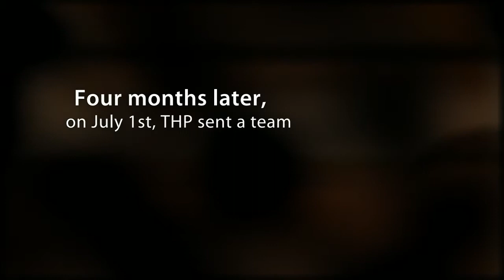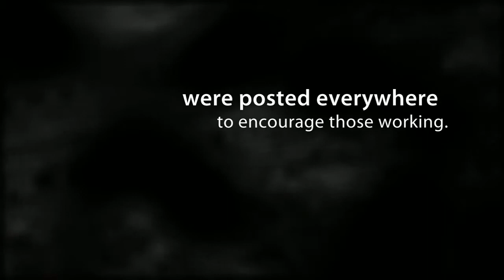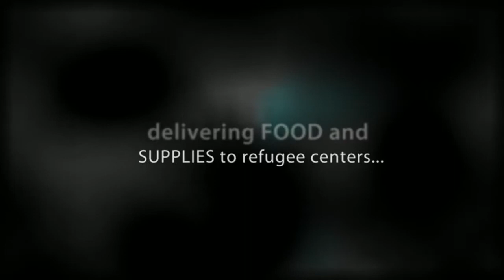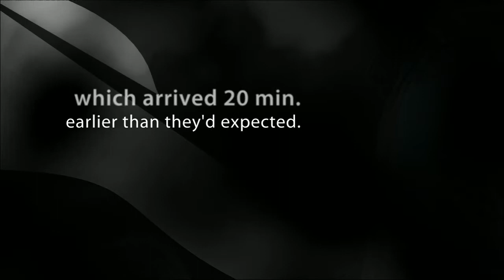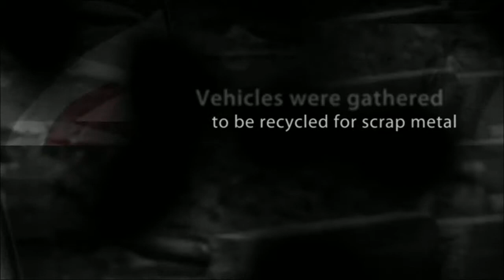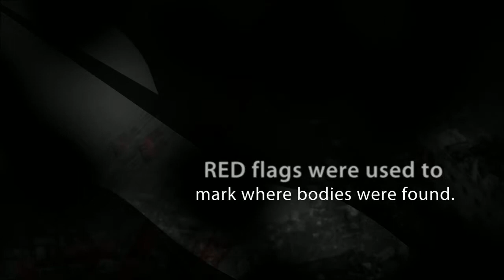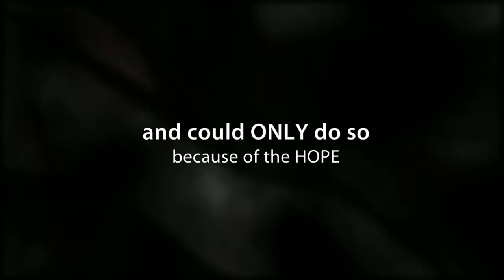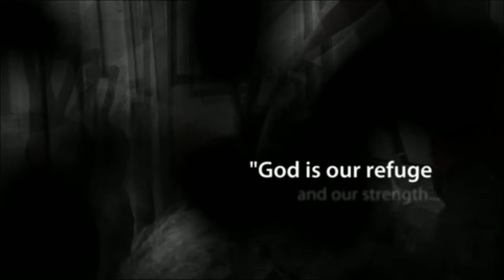Hanna Project: Japan Disaster Relief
Hanna Project (USA-based non-profit NGO which specializes in bringing humanitarian and medical aid to those in need around the world) sent a team over to assist with earthquake/tsunami clean-up efforts in the Miyaki province on the hard-hit eastern coast of Japan.

July 2011